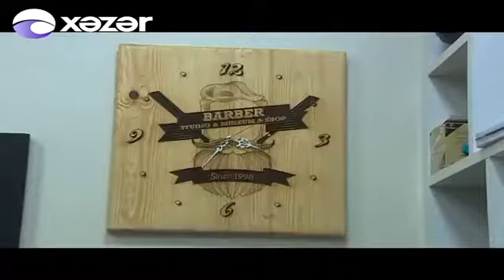Xezer TV-de qeyri-adi berber muzeyinin numayishi - Barber Studio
Videoda Azərbaycanın qeyri-adi bərbər kolleksioneri olan Salman İsmayılovun "Barber Studio"-da toplanmış qədimi alətlərlə dolu muzeyi Xəzər TV-də nümayiş olunub.

Filial 1 İnşaatçılar 38 pr.
Filial 2  Zərgər-Palan 5 küç
Biz individuallıq yaradırıq !
Hər gün 10:00 - 21:00

Saç,
Sac,
kəsim,
azərbaycan,
bakı,
baki,
baku,
azerbaycan,
saç kəsimi,
sac kesimi,
berber,
bərbər,
bərbərxana,
uşaq,
uşaq saçı,
uşaq saç kəsimi,
usaq sac kesimi,
usaq saç kəsimi videoları,
uşaq sas kesimi videolari,
kəsimlər,
kesimler,
barber,
barbershop,
undercut,
style,
hair,
haircut,
hair tattoo,
tattoo,
children hair cut,
children,
brasile hair cut,
brasile,
argentina hair cut,
argentina,
american hair cut,
american,
beard,
beard cut
hair style,
style,
fashion,
fashion style,
fade,
fade cut,
keratin,
hair videos,
mens hair,
mens style,
mens stles,
hair video,
men hair,
skin fade,
museum,
muzey,
whal andis,
wahl,
kondor,
hair post,
barber school,
barber tattoo,
Стрижка,
не удается стричь волосы,
видео стрижки волос,
стрижки мальчиков,
стрижки мужчин,
машина для стрижки волос,
стрижка в домашних условиях,
стрижка асмр,
стрижка гарри
стрижка не удалась,
учебник по стрижке,
стиль стрижки,
стричь мужчину,
стрижка для мужчин,
стрижка и массаж,
стрижка мальчиков
стрижка асмр,
видео стрижки волос,
стрижки мальчиков,
стрижки мужчин,
стиль стрижки,
стрижка и окраска волос,
стрижка и укладка волос,
стрижка мальчиков 2020,
стрижка мальчиков 2021,
стрижка мальчиков 2019,
прическа мальчика
прическа для мужчин,
прическа для детей,
учебник по прическе,
прическа на длинные волосы,
подборка причесок,
модные прически,
стрижка для мальчика
прически для мальчиков,
волосы мальчика
стрижка мальчика,
парикмахерская
парикмахерская академия
парикмахерская,
парикмахерская борода
мальчик-парикмахер
парикмахерские машинки,
парикмахерские стрижки
парикмахер тв,
парикмахерская школа,